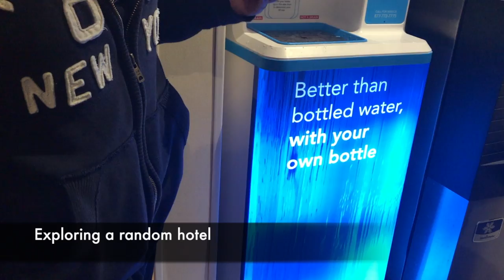SF Asian Art Museum - January 7th, 2018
Hey y'all! I am back with a vlog where I took 2 of my roommates (and their sisters) to their first time to the Asian Art Museum in SF + my other roommate's second time there!